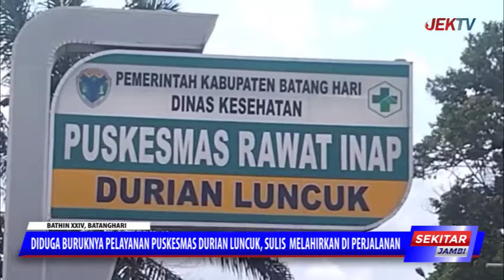DIDUGA BURUKNYA PELAYANAN PUSKESMAS DURIAN LUNCUK, SULIS MELAHIRKAN DI PERJALANAN